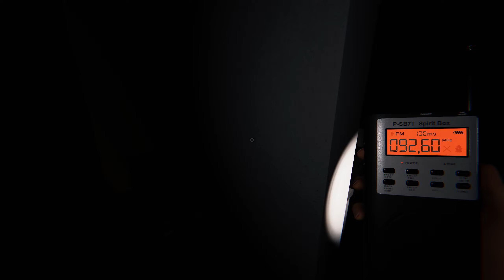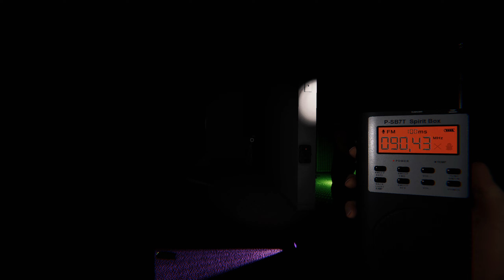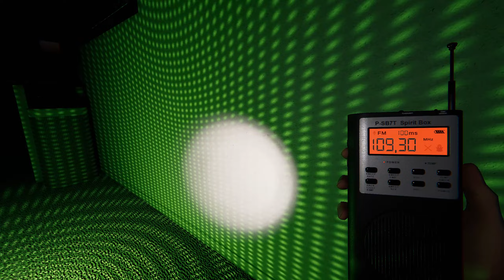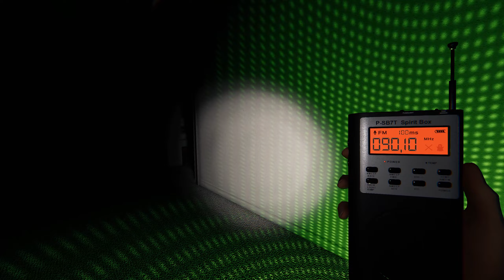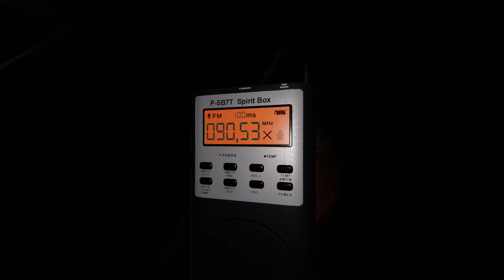DOME?! VERSTECK DICH ... PHASMOPHOBIA (GAMEPLAY/DE) in 2K (WQHD) RTX 4090 OC ;)